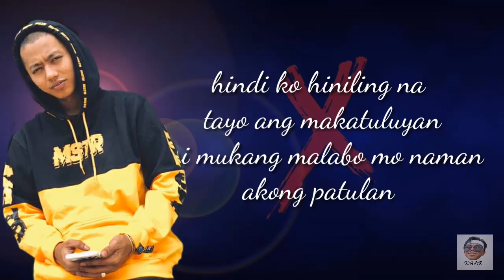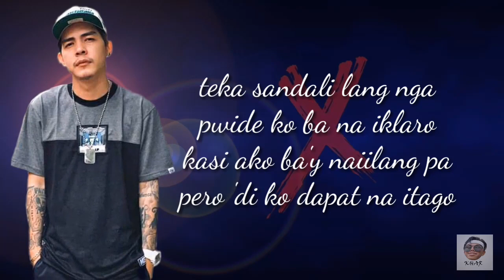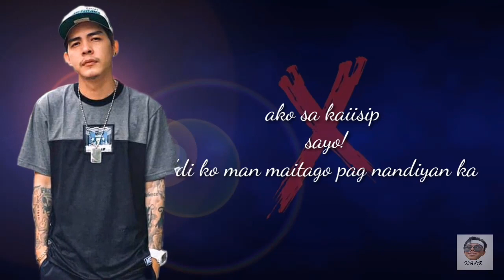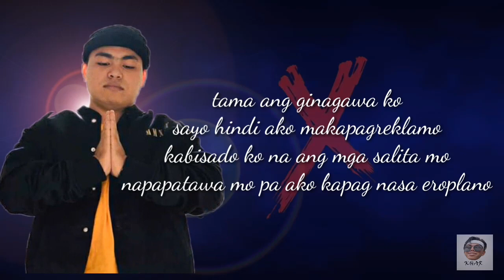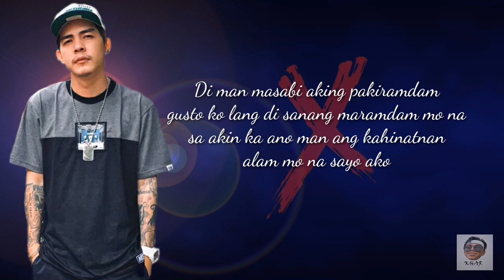Baby Cakes (kiss mo ko) - Ex Battalion ft. Bullet D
artist:
Flow-g
Bosx1ne
Bullet D